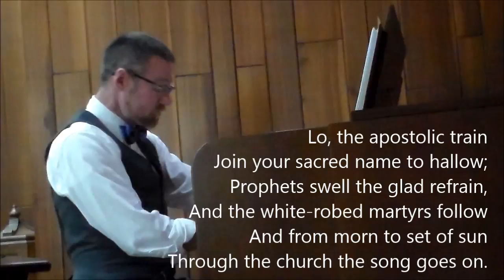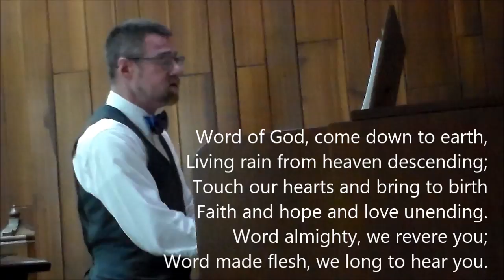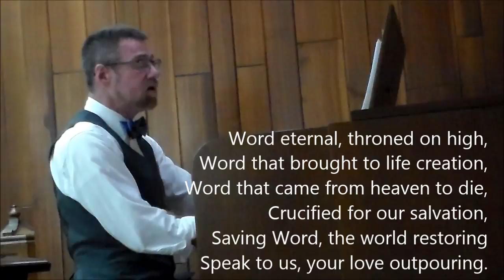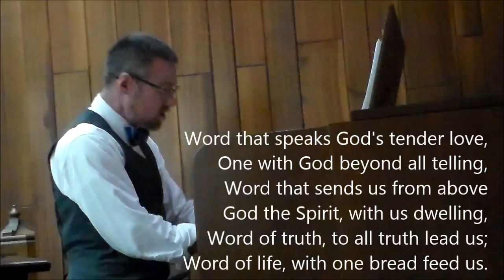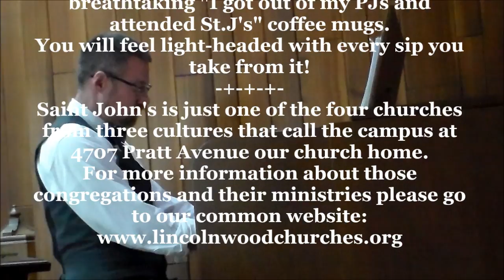The Church & Miracles 2 0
Saint Mark 6:1-13.  A tatted preacher. the church and miracles.